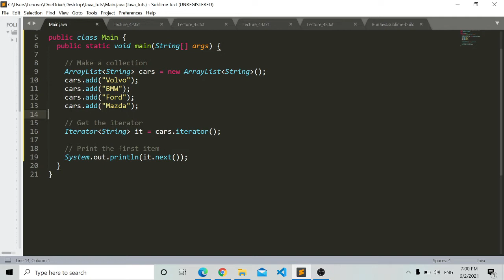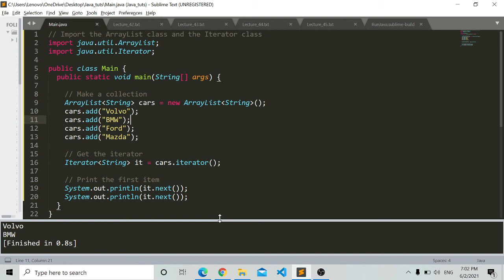Java Practical Course in Hindi : Class 43 : Iterator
✅ Courses With Job Offer :
1. Professional App Development Course.
2. Certified Sales and Marketing Mastery.